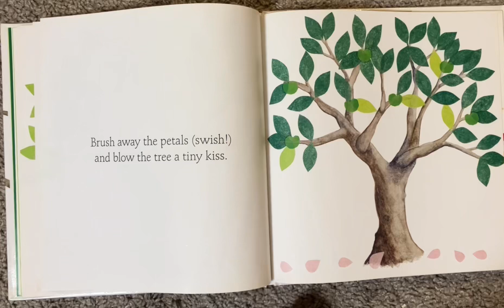TAP THE MAGIC TREE ✳︎budを覚えた瞬間✳︎